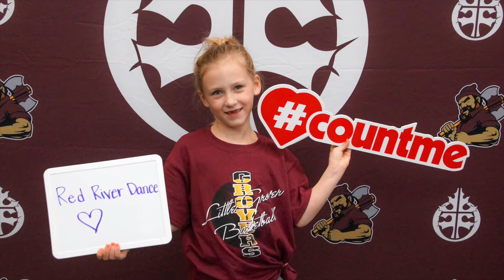2020 Giving Hearts Day "Count Me A Grover..." 4